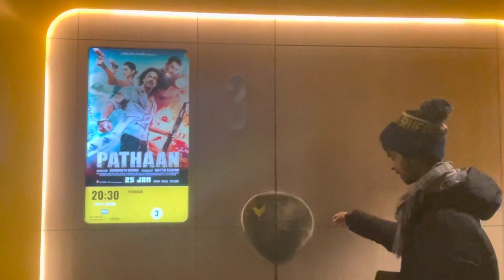26 January 2023